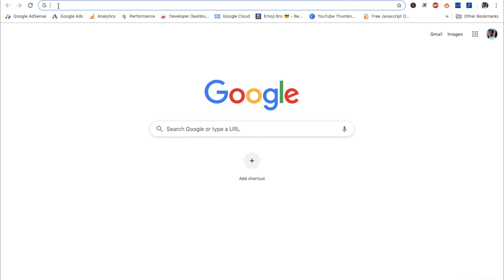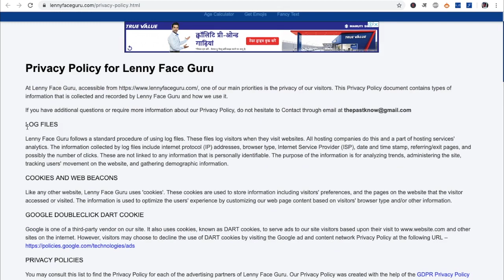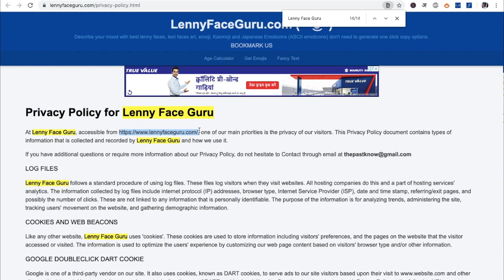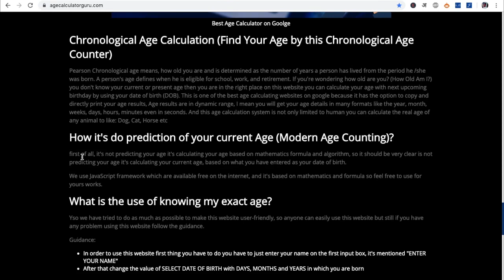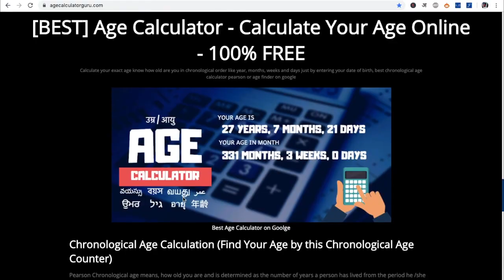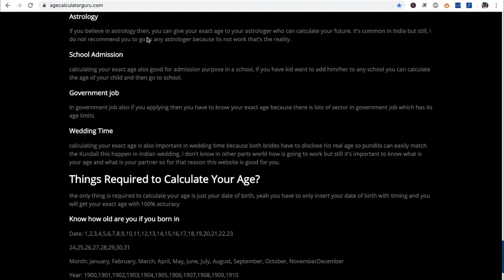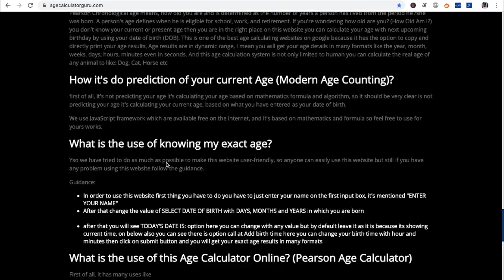Get Adsense for your Static and Single Page websites - The Nitesh Arya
So in this video we will see how you can get AdSense for your Static and single page based websites.

Learn Blogging in Hindi with The Nitesh Arya

For Any Blogging Related Help Contact